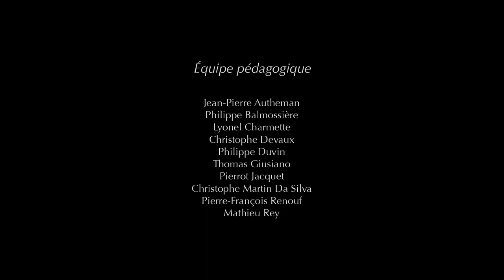Animation - Les jardins suspendus de babylone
De nombreuses reconstitutions historiques ont permis d'imaginer ce qu'ont pu être les les jardins de Babylone, considérés comme l'une des sept merveilles du monde antique.

Aujourd'hui, alors que l'existence historique réelle des jardins est remise en cause, l'idée d'imaginer les jardins de Babylone en équilibre est très amusante. Équilibre si instable qu'un petit insecte peut faire basculer l'ensemble des jardins ?